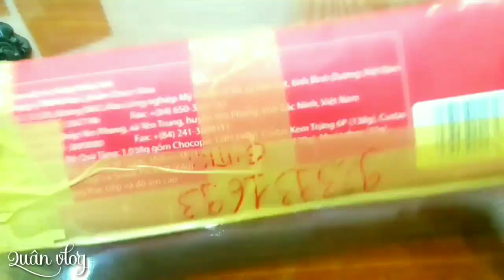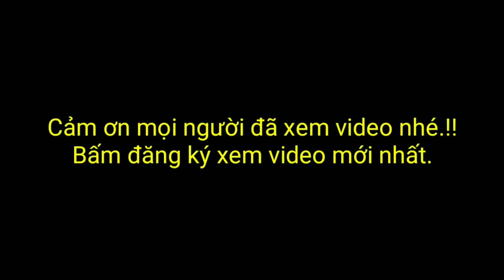Lần Đầu Chơi Bùi Nhùi Thép Xem NTN ll Quân Vlog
Xin chào mọi người đã quay trở lại với kênh Quân Vlog.
hôm nay thì quân sẽ cho mọi người xem cách chơi Bùi Nhùi Thép là như thế nào nhé, quân cũng là lần đầu tiên chơi thứ này đấy, hôm đi chụp hình thấy mấy anh chụp ảnh cưới đêm hay dùng bùi nhùi thép này để chụp ảnh cực lung linh luôn, nên Quân Vlog sẽ chơi thử xem NTN rồi chia sẽ mọi người nhé.